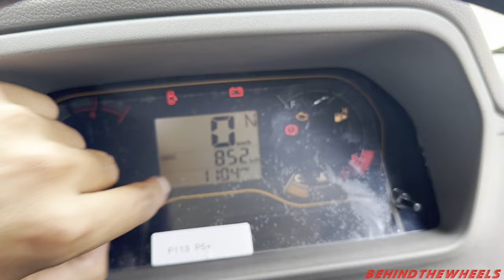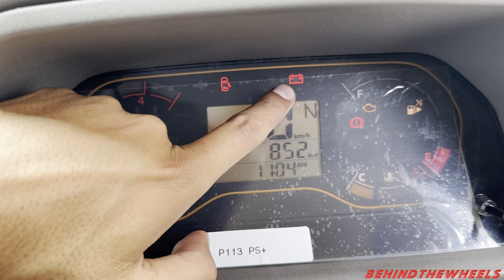Mahindra Bolero Maxx Pickup 1.5 Bs6-2 Walkaround | Price | Mileage | Down payment | New Engine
Mahindra Bolero Pickup is a brand in itself and sells like hot cakes in India under the 3.5-ton category. Now the Best part is this MAXX pickup series comes in various variants. Here in this video, I have explained the All new Maxx Pickup 1.5 Variant that is equipped with 70Hp Engien and 200nm of Torque.

Know about all the models of Mahindra Bolero New Models of Mahindra Bolero Maxx Pickup.
Mahindra is offering the Mahindra Bolero MaXX HD in two trim options - the LX and the VXi. The VXi comes with height-adjustable seats, cornering headlamps, LED tail lamps, a digital instrument cluster, and a Gold exterior colour option. The trim also gets the iMAXX tech, which allows the owner/fleet operator to track the vehicle, plan the route, geo-fencing and monitor the health of the vehicle.

Mahindra Bolero MaXX Pik-Up LX prices (ex-showroom)-
Bolero MaXX City 1.3 LX CBC - Rs 7.85 lakh
Bolero MaXX City 1.3 LX - Rs 7.95 lakh
Bolero MaXX City 1.4 LX CBC - Rs 8.22 lakh
Bolero MaXX City 1.4 LX - Rs 8.34 lakh
Bolero MaXX City 1.5 LX CBC - Rs 8.22 lakh
Bolero MaXX City 1.5 LX - Rs 8.34 lakh
Bolero MaXX City CNG - Rs 8.25 lakh
Bolero MaXX HD 1.7 LX CBC - Rs 9.26 lakh
Bolero MaXX HD 1.7 LX - Rs 9.53 lakh
Bolero MaXX HD 1.7L LX - Rs 9.83 lakh
Bolero MaXX HD 2.0L LX CBC - Rs 9.99 lakh
Bolero MaXX HD 2.0L LX - Rs 10.33 lakh
The Mahindra Bolero MaXX Pik-Up VXi trim is priced at Rs 25,000 to Rs 30,000 more than the LX variant.

2023 Mahindra Bolero Maxx Pickup 2 Ton BS6-2 Walkaround | Launch Price  new Updates

For the latest new video of the Mahindra Bolero Pickup Maxx series, price, mileage and pickup truck-related content, you can Follow us on